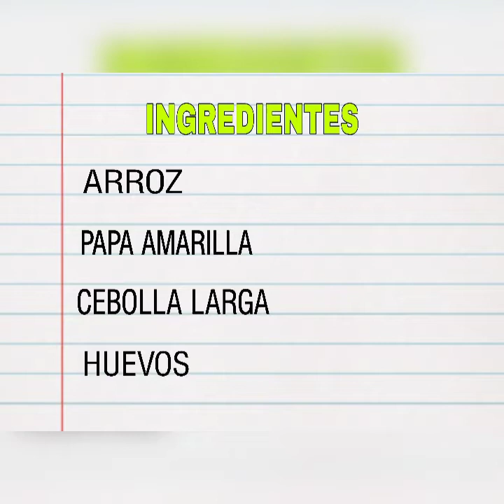DELICIOSO ARROZ CON PAPA Y HUEVO FRITO